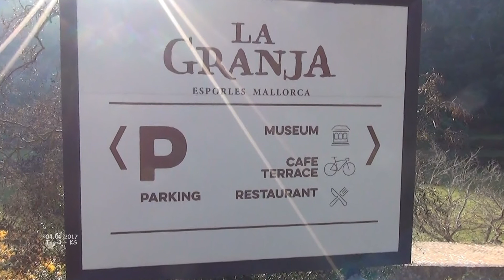Gartenanlage - Museum la Granja - Espolores - Mallorca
Mallorca - Urlaub
Januar 2017 - Tag 03 - Film 94

Gartenanlage - Museum la Granja